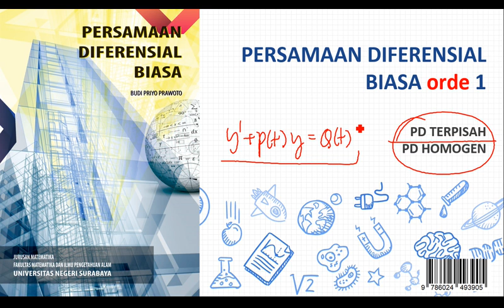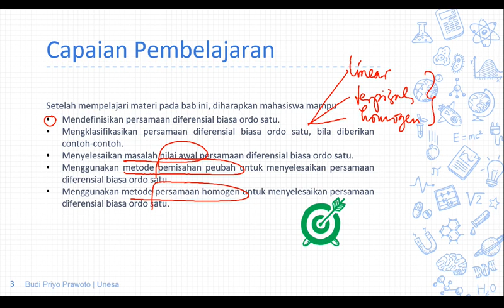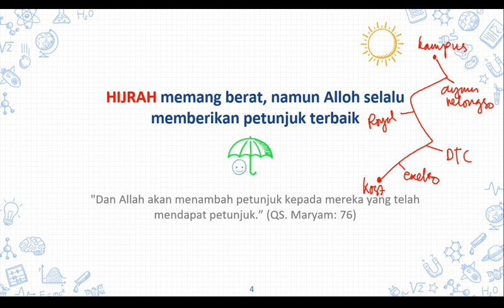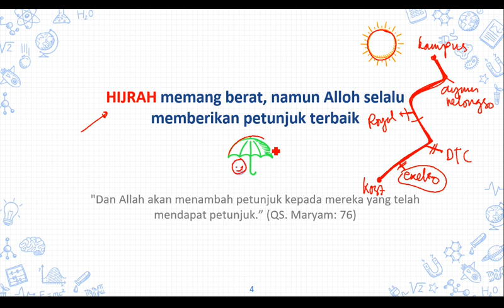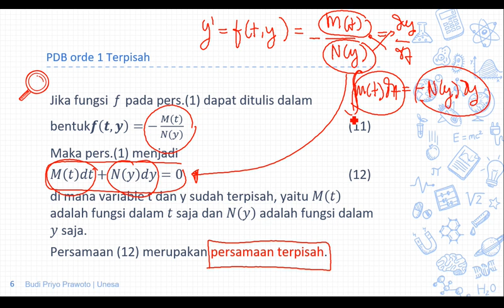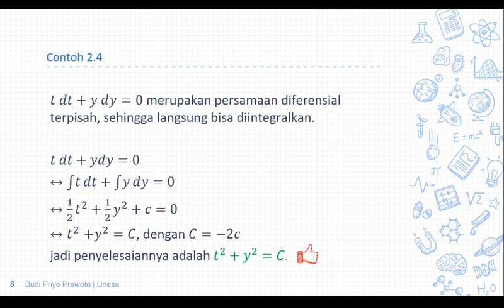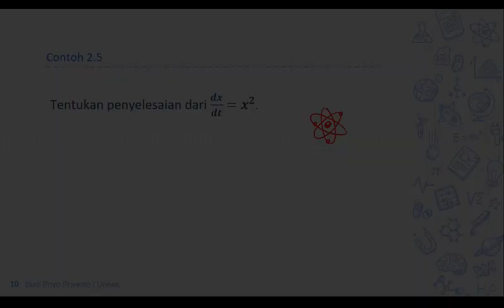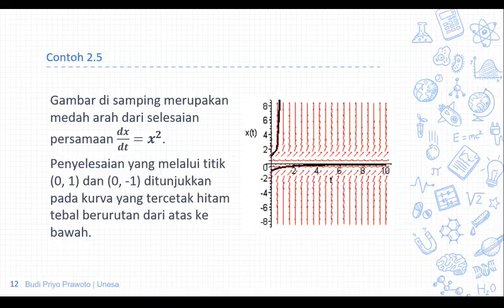PDB orde 1 terpisah